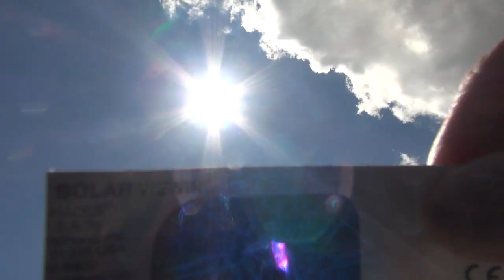Fort Report Eclipse Party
In this Fort Report,  students at Colonel Smith Middle School learn from a celestial event by observing a total solar eclipse at an outdoor viewing party on Fort Huachuca, Arizona.